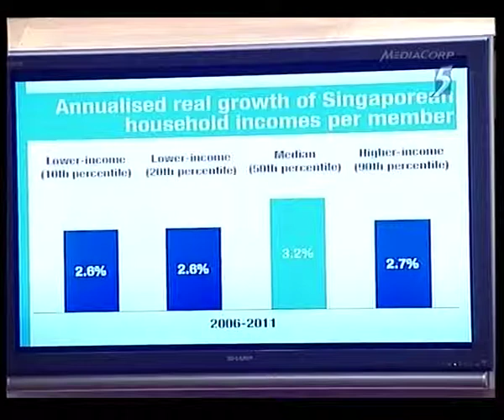Parliament Highlights - 01Mar2012